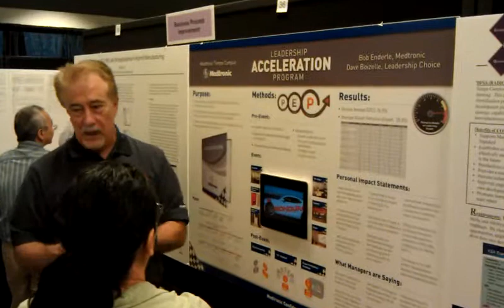Medtronic Poster Conference